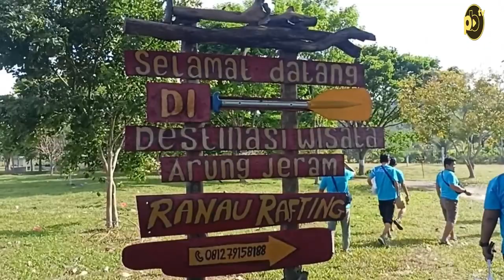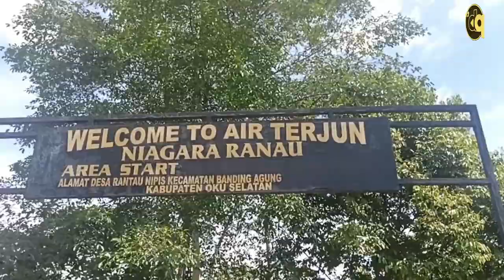SKK Migas Ajak Puluhan Wartawan Rasakan Adrenalin Rafting dan Jetsky di Danau Ranau